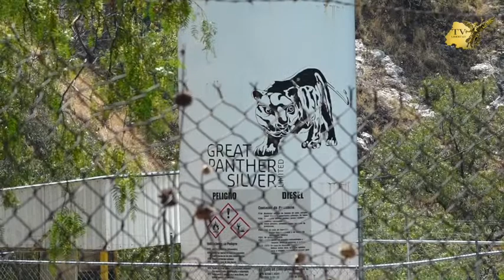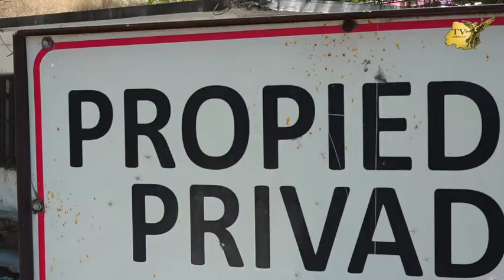Contratista o empresa van a responder por la muerte de mi hijo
Contratista o empresa van a responder por la muerte de mi hijo, Con 200 o 300 mil pesos no se asegura el porvenir de la familia que dejó atrás. Ese es el reclamo de la madre del minero fallecido el pasado 14 de mayo en la mina San Vicente  de la canadiense Great Panther Silver en Guanajuato Capital